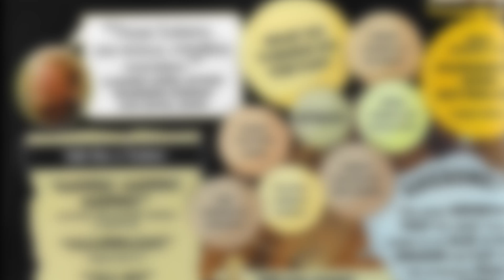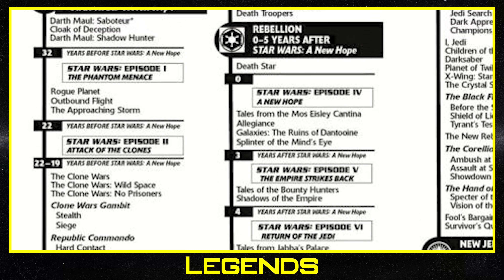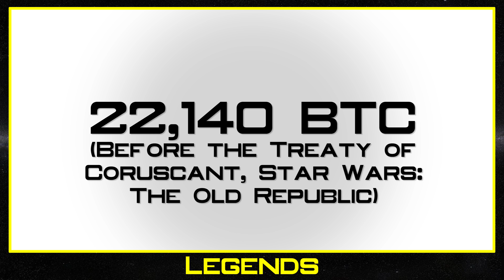Tusken Raiders #1: History - Lore & Legends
This week I go over the complete History of the Tusken Raiders.

You can follow Talkin' Tuskens on Twitter and Facebook if that's your thing: